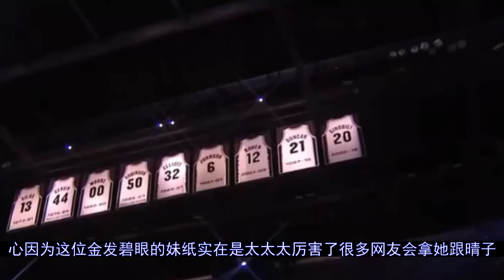美国版赤木晴子！萨格斯好福气啊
更多视屏可在网站搜索： 秒开油管p站,就用西部世界：【杰伦-萨格斯作为NBA去年的5号秀好像并没有发挥出该有的实力但因为他靓丽的女朋友萨格斯还是受到了不少关注这位佳人便是“女版哈登”HaileyVanLith海莉·范·丽丝...